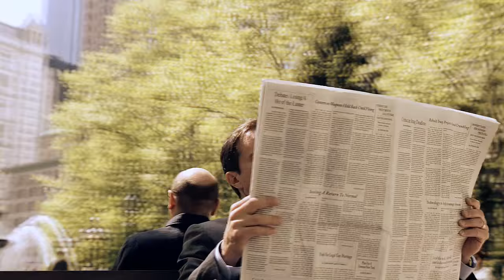white collar | are you using a voice changer?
I just finished watching white collar a few days ago and I was thinking of making a funny video about it since there are not many of them.. hope you like it! :)

Program: Sony Vegas Pro 13.0
Fandom: White Collar
Coloring: Mine